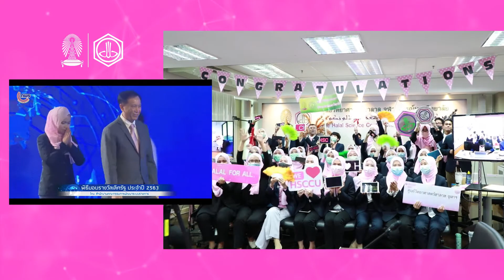พิธีรับรางวัลเลิศรัฐ นวัตกรรมการบริการระดับดีเด่น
Congrats ศูนย์วิทยาศาสตร์ฮาลาล จุฬาลงกรณ์มหาวิทยาลัย 🏆คว้ารางวัลเลิศรัฐประจำปี 2563 ประเภทนวัตกรรมบริการภาครัฐ ระดับดีเด่น ชื่อผลงาน H numbers นวัตกรรมระบบค้นหาวัตถุเจือปนอาหารฮาลาลแม่นยำเพื่ออุตสาหกรรมอาหารแห่งอนาคต